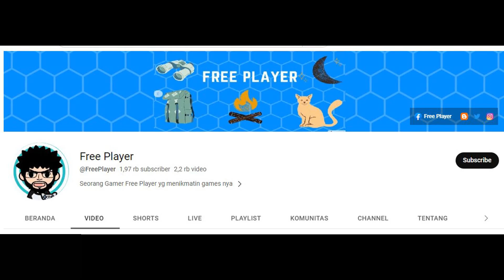NINJA TRAINING ► Unlimited Ninja |Ninja Classic | Anime Ninja | Ninja World Online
(NEW UPDATED) NINJA TRAINING ► Unlimited Ninja | Ninja Classic | Anime Ninja | Ninja World Online